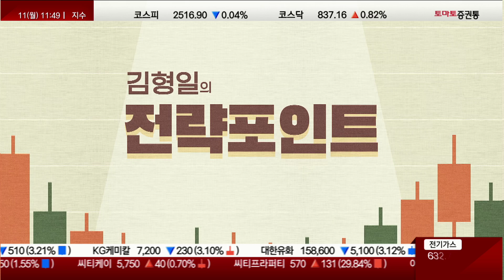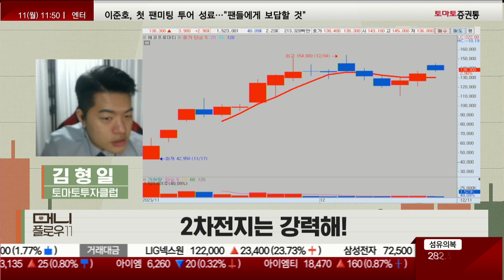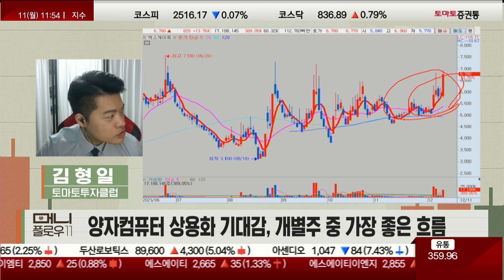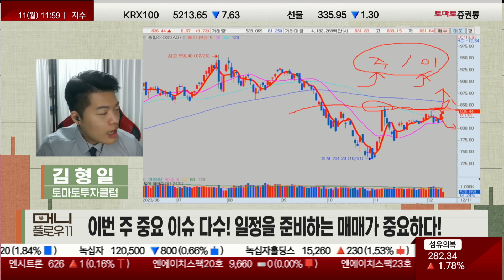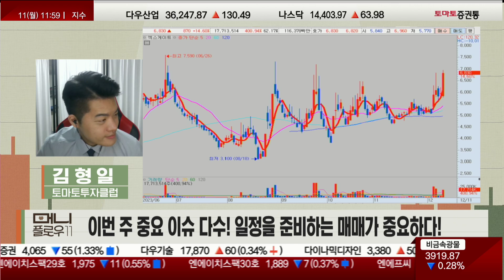강력한 2차전지와 양자컴퓨터의 상승세